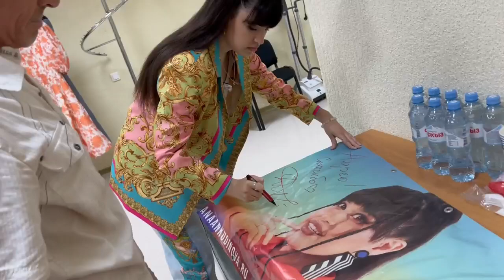Небольшой автограф Дианы Анкудиновой